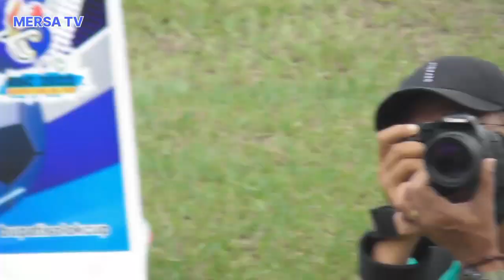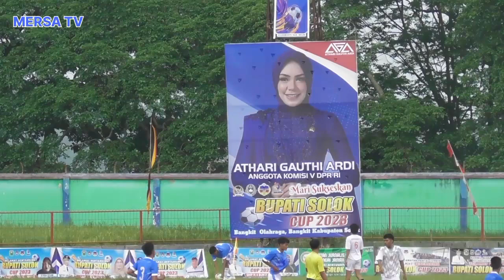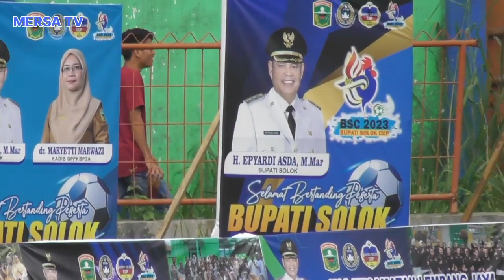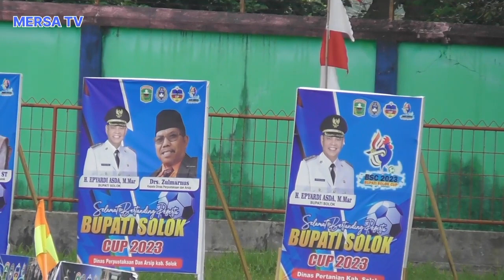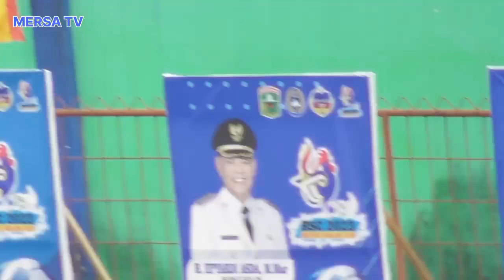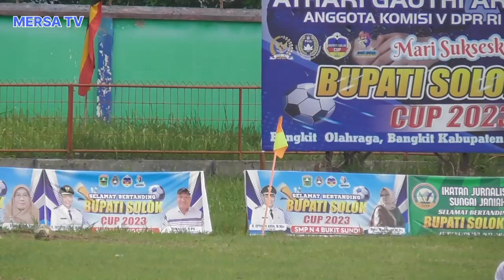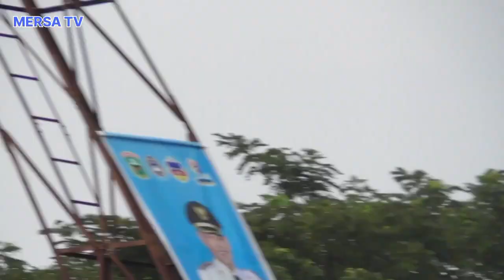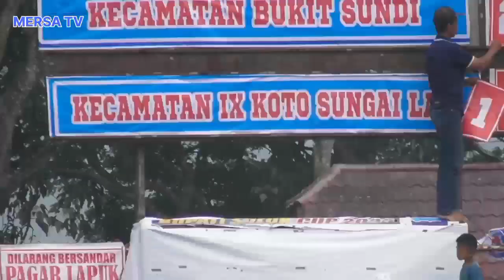BUKIT SUNDI FC VS IX KOTO SUNGAI LASI FC # BUPATI SOLOK CUP '23